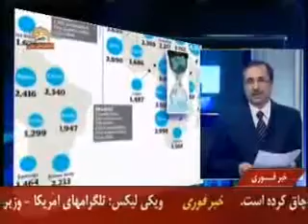افشاي دخالتهاي تروريستي رژيم آخوندي در عراق قسمت 11